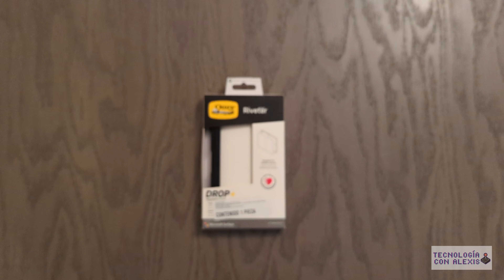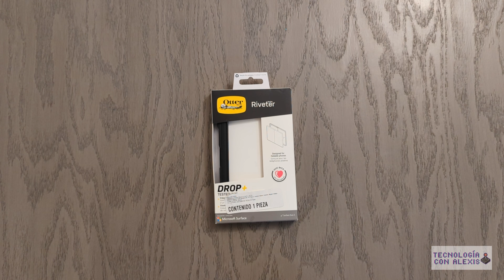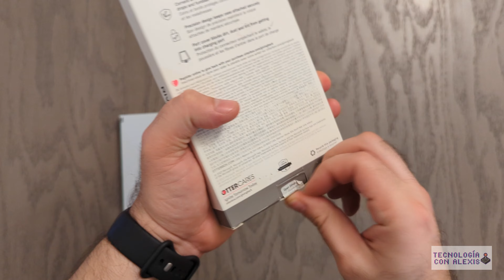OtterBOX Riveter para Surface Duo 2, lo probamos a ver que tal va.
Habiendo tenido mi Surface Duo 2 Pen Cover y la removí para poder jugar Xbox Game Pass vi esta en Amazon México que no requiere adhesivo y la compre para ver que tal va, batallé mucho para colocarla pero la verdad es que me está gustando pues para el trabajo sirve la protección añadida.